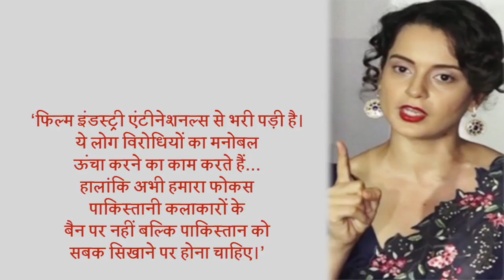कंगना रनौत जावेद अख्तर और शबाना आजमी !